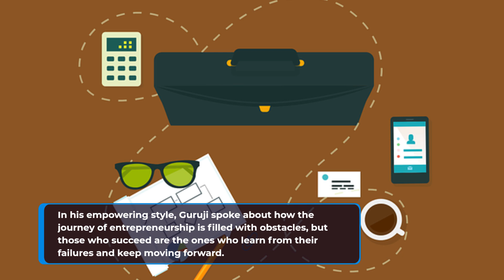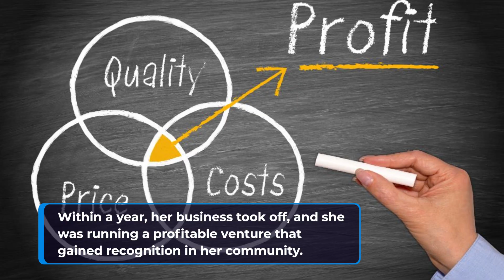From Struggles to Startup Success: Pooja's Entrepreneurial Journey | Motivational Story for Students